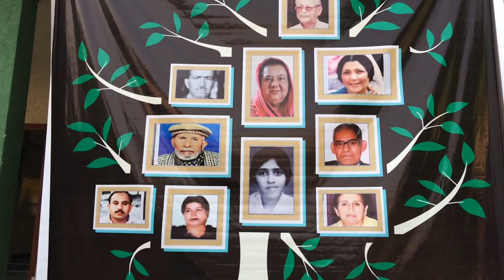reunion at fazaia degree collage peshawar / must watch / ADIL ISRAR THE GREAT